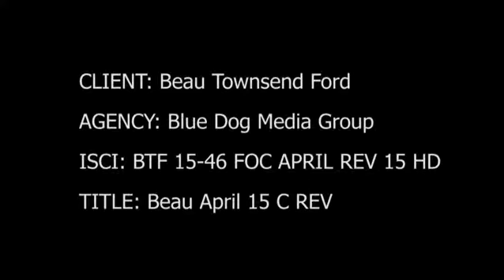Focus sale price commercial, April 2015.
Beau Townsend Ford Lincoln.  National Rd. Vandalia.  Across from the Dayton International Airport